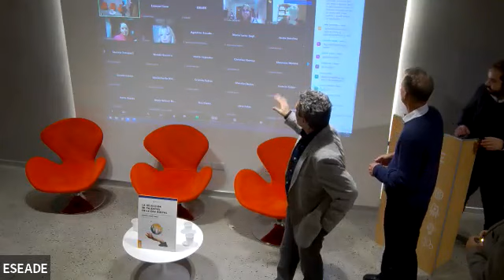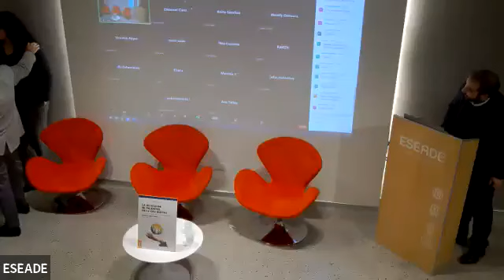ESEADE | CONVERSACIONES FLEX: SELECCIÓN DE TALENTOS EN LA ERA DIGITAL